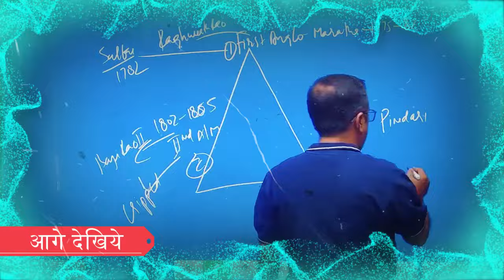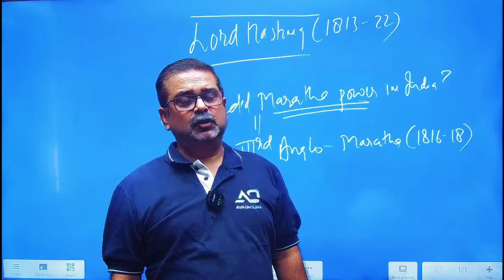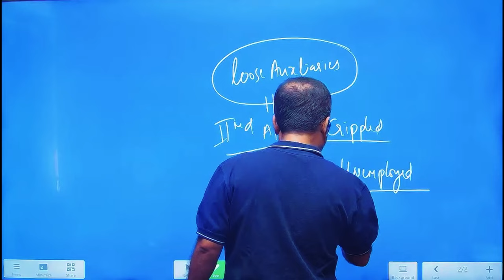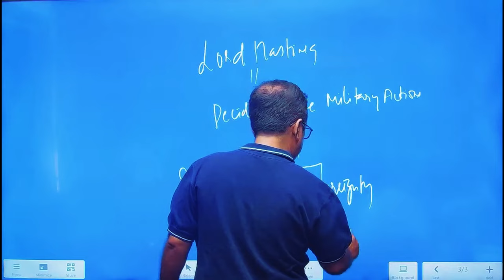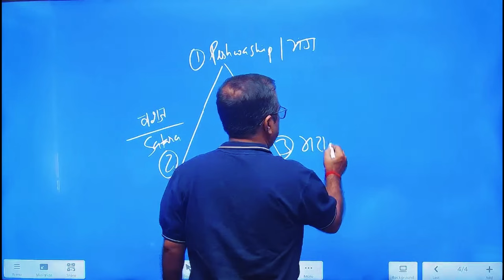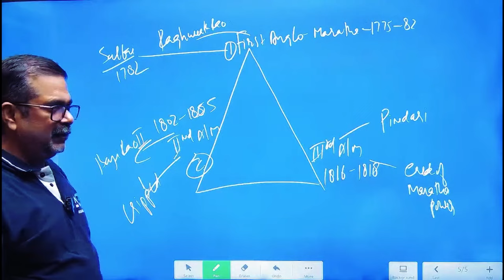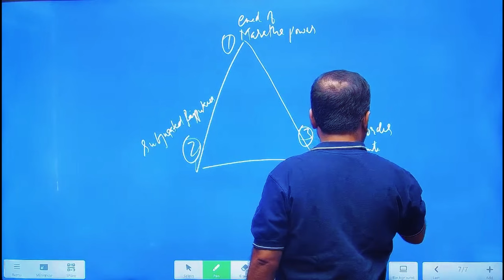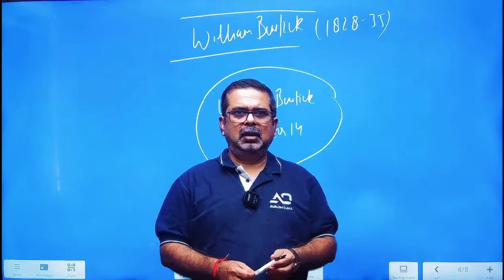[ Lec - 7 ] मराठा का अंत | Lord Hastings | avadh ojha sir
Powers of the Mind: swami vivekanand Manifesting Success

Dhyan Aur Iski Vidhiyan by swami vivekanand

COSMOS by Carl Sagan

👉अवध ओझा सर की नई ऑफलाइन कोचिंग "Avadh Ojha Classes" अब करोल बाग नई दिल्ली में

🔥 Complete NCERT Course starting from 20th August! Get ready to dive deep into Modern India with our Bilingual Course designed to make learning both fun and effective.

🗓 Course Starts: 20th August
🌐 Validity: 1 Month

👉 Register Today and elevate your preparation with Avadh Ojha's expert guidance!

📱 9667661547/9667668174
👉2nd Floor, Above Kalyan Jewellers, 36 Pusa Road, Old Rajendernagar,